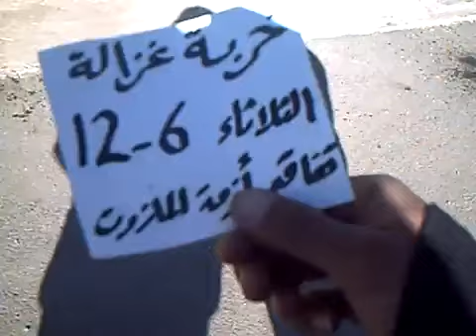درعا: خربة غزالة تفاقهم أزمة المحروقات ج1 6-12-2011